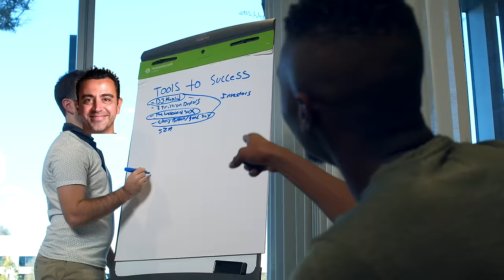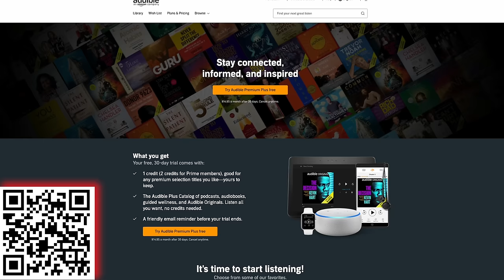We NEED to Talk About Alejandro Balde...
Check out Audible!

The TikTok video from the Intro (used with permission)